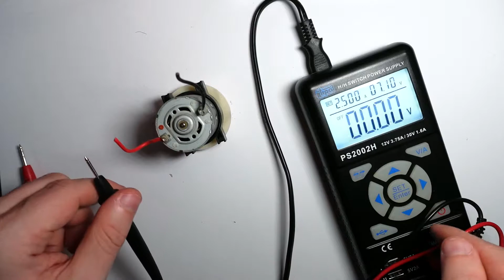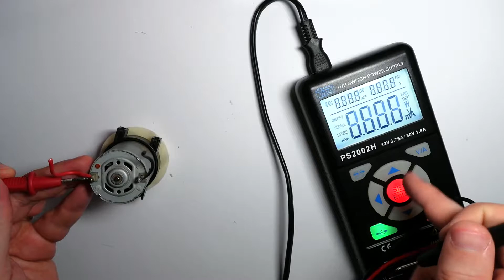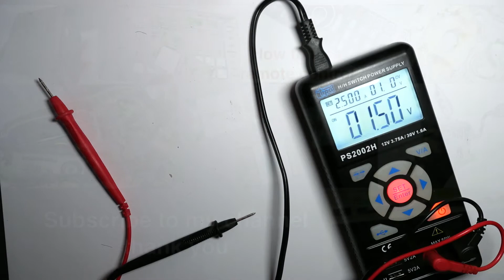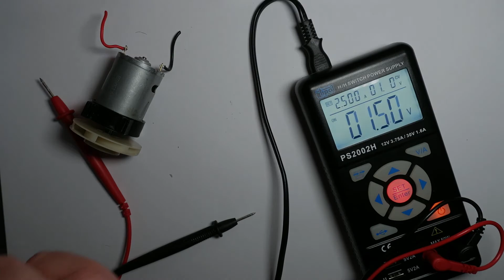Baseus motor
Very powerful motor from Baseus hand-held vacuum cleaners. Baseus motor for portable high-performance vacuum cleaners.